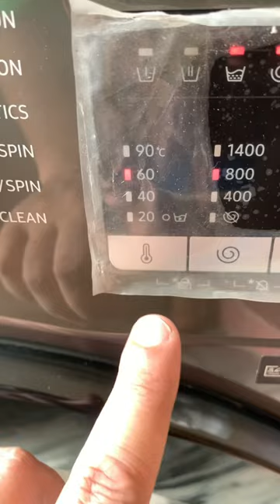Samsung fully Automatic washing machine drum clean